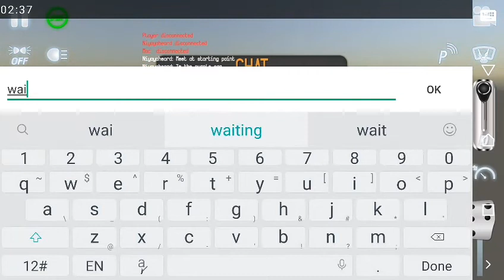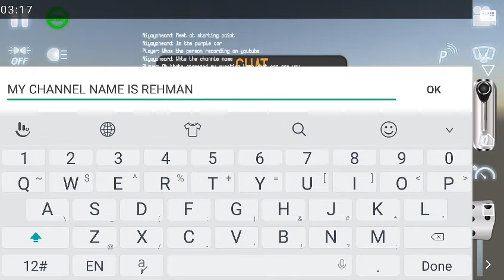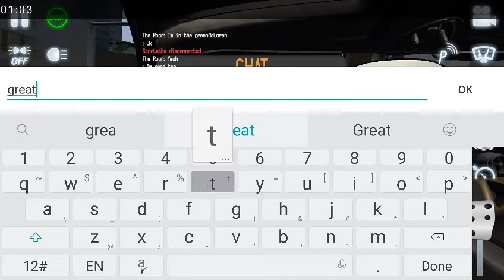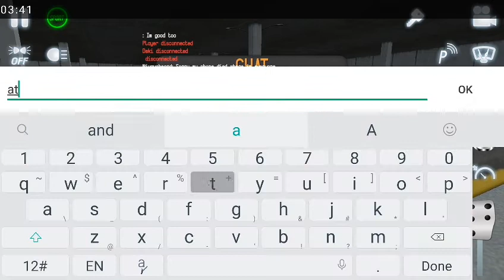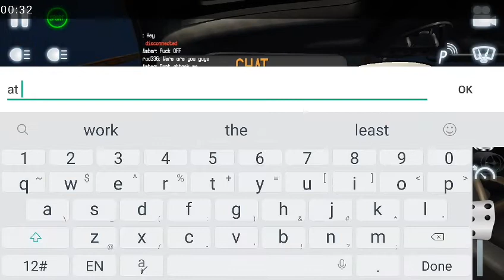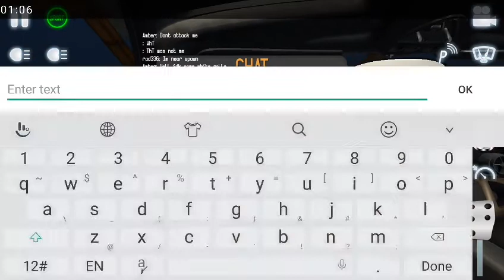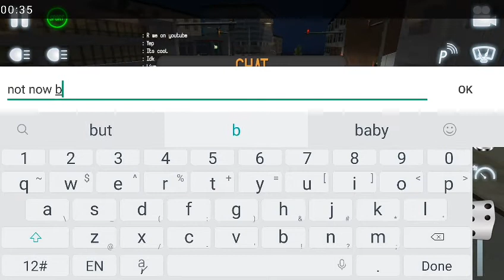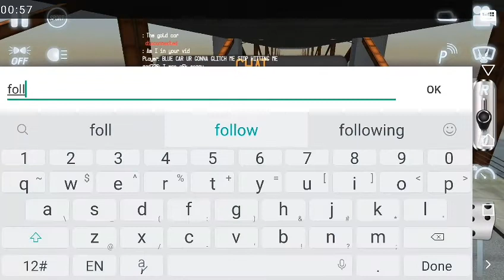Driving school 2017 multiplayer meet up